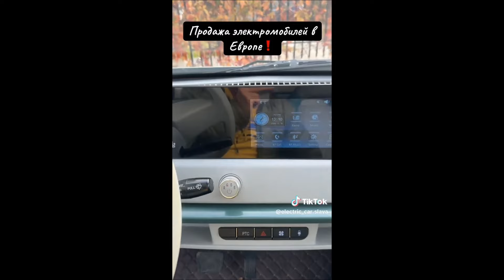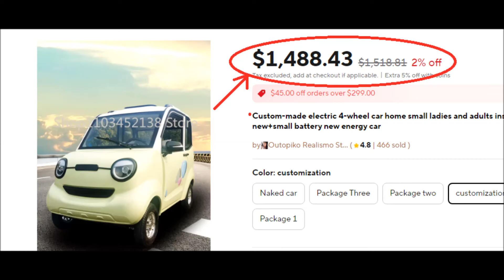JPXY электромобиль Тест-драйв/ Test drive an electric car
Здравствуйте дорогие гости и зрители нашего канала. Сегодня еще немного даем вам информации о китайском электрокаре JPXY.
Как видите сами, автор данного видео ролика рассказывает о технических характеристиках именно этой модэли, о его ходовой, салоне, багажнике. О простоте, надежности
и удобстве его конструкции. Делает даже краткий тэст драйв с этой машиной.
Ценник на этот электрокар он ставит в районе 4500 долларов США.
Точно такого на китайских сайтах мы не нашли, но нашли вот похожий. Название то же самое,
только немного другая модэлька. Не пяти дверная, а трех дверная.
Ссылочку на этот электрокар мы дадим вам в конце описания под данным видео.
И, будем рады вас видеть на нашем сайте, где мы публикуем для вас самые выгодные варианты электрокаров, даем ссылочки на страницы для их покупок.
Успехов вам, всего вам доброго!

Hello dear guests and viewers of our channel. Today we give you a little more information about the Chinese electric car G.P. Ex Wai.
As you can see for yourself, the author of this video clip tells about the technical characteristics of this particular model, about its running gear, interior, trunk. The simplicity, reliability.
and convenience of its design. Makes even a brief test drive with this car.
The price tag on this electric car he puts in the neighborhood of 4500 US dollars.
We did not find exactly the same on Chinese sites, but we found a similar one. It's got the same name,
just a slightly different model. It's not a five door, it's a three door.
We will give you a link to this electric car at the end of the description under this video.
And, we will be glad to see you on our site, where we publish for you the most favorable variants of electric cars, give links to pages for their purchase.
Success to you, all the best to you!